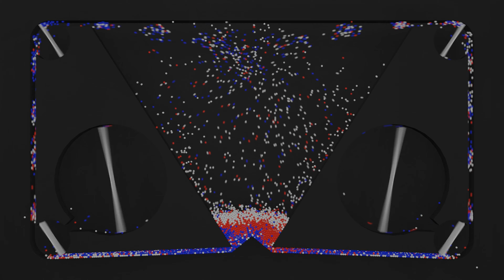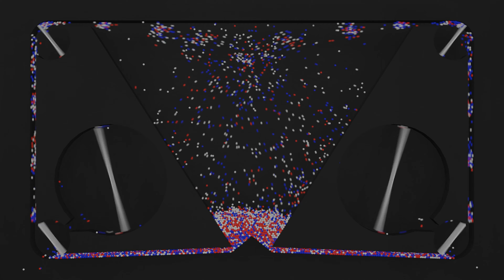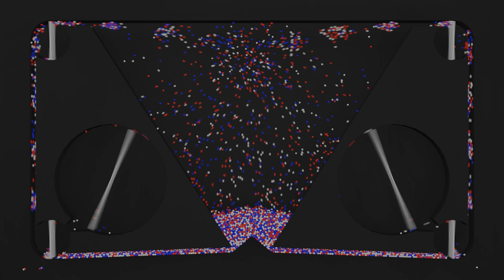Red, White And Blue Color Ball Mixing Patriotic Lovelyness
Lets see if they mix.

Made in Blender 3.5 with Molecular+ script and rendered with Evee and upscaled to 4k in Adobe Premier Pro